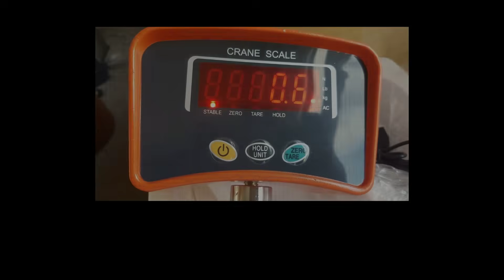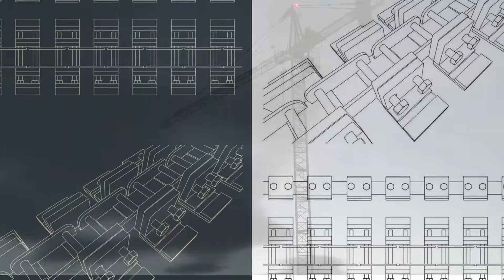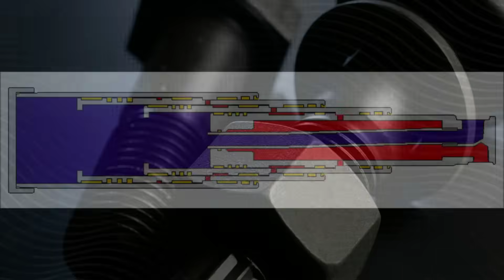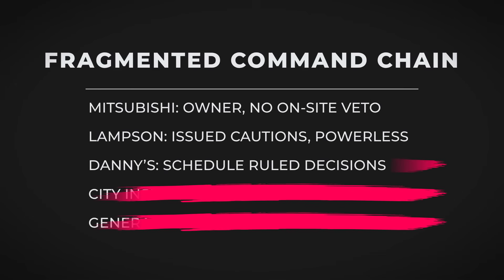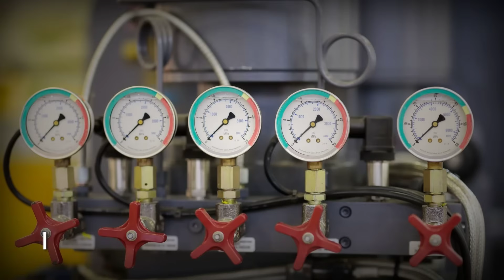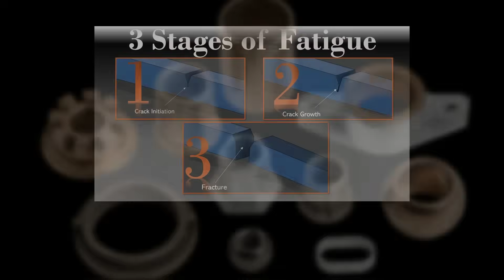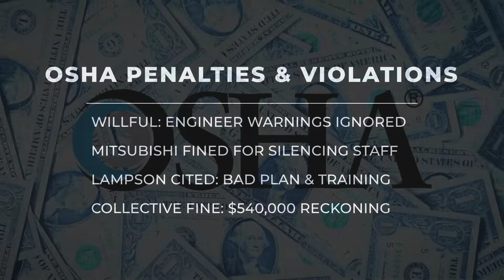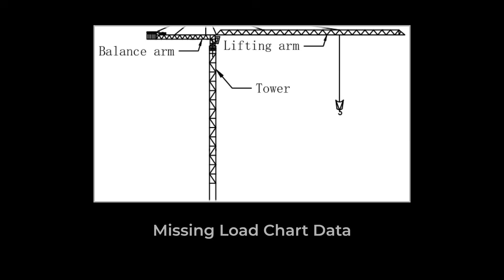The $200 Million Crane Collapse: Big Blue's Deadly Fall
On July 14, 1999, at 5:12 PM, Milwaukee's Big Blue—a towering 567-foot Lampson LTL-1500 Transi-Lift crawler crane—was performing its 10th roof lift at the new Miller Park stadium. Mid-hoist, with a 450-ton panel suspended 280 feet above ground, 27-mph wind gusts turned the load into a massive sail. The crane's 12-inch kingpin, engineered to withstand 1,500 tons, sheared under unaccounted lateral forces. In seconds, the boom buckled, counterweights toppled, and debris crashed into a suspended man-basket, killing three ironworkers—Jeffrey Wischer, William DeGrave, and Jerome Starr—and injuring five others. What should have been routine stadium construction became one of America's deadliest crane collapses, ultimately costing over $200 million when factoring in direct losses, legal settlements, delays, and industry-wide safety reforms.

This video reconstructs the forensic timeline: from ignored wind warnings and softened soil (caused by a nearby broken water main) to the chain-reaction physics that folded a structure taller than the Washington Monument. We examine how deadline pressures created a "get it done" culture that dismissed safety concerns, and follow the $540,000 in OSHA fines, $99+ million in legal settlements, and the year-long stadium delay that added $50 million in costs. Most importantly, we explore the industry-wide reforms that followed—mandatory anemometers, updated load charts factoring wind drag, and worker empowerment protocols that transformed construction safety standards globally. The Milwaukee Brewers' new home became a symbol of lessons learned through tragedy.

Comment with your wind monitoring protocols and how you handle weather-related lift decisions—your insights could help prevent the next preventable tragedy.

Brazil World Cup (2013) (Brazil's $500M World Cup Crane Collapse - Explained in 22 Minutes)

Mecca (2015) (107+ killed as crane collapses at Grand Mosque in Mecca)

Seattle Google Campus (2019) (Seattle Crane Collapse: The Google Building Disaster - Explained)

Fort Lauderdale (How a $50M Crane Collapse Rocked Fort Lauderdale - Explained in 20 Minutes)

Netherlands (How a €25 Million Crane Collapse Shook the Netherlands Explained in 18 Minutes)